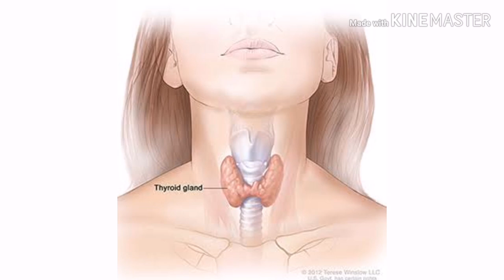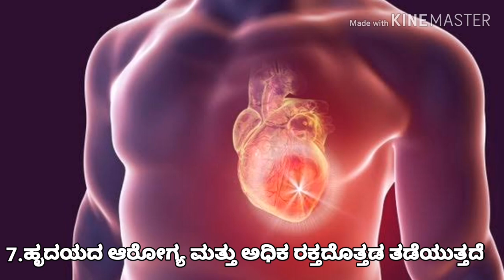Health benefits of drinking water in copper bottle|Health benefits in kannada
Hi friends,

ಎಲ್ಲಾರಿಗೂ RPN Vlogs ಗೆ ಸ್ವಾಗತ.

ಇವತ್ತಿನ video ನಿಮಗೆ ಇಷ್ಟ ಆದರೆ video ನ full ನೋಡಿ please. 😞😞

like ಮಾಡಿ, share ಮಾಡಿ, comment ಮಾಡಿ ಹಾಗೇನೇ support ಮಾಡಿ.